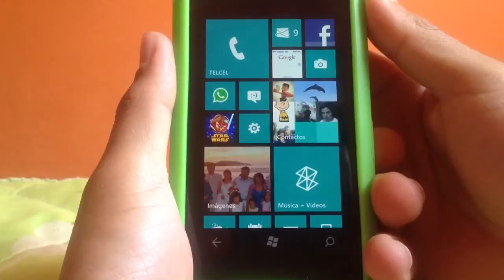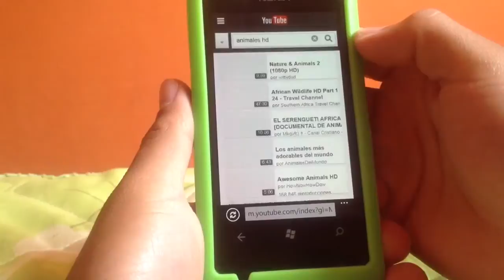Prueba al Nokia lumia 505 reproducción de vídeos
Es un buen celular se los recomiendo